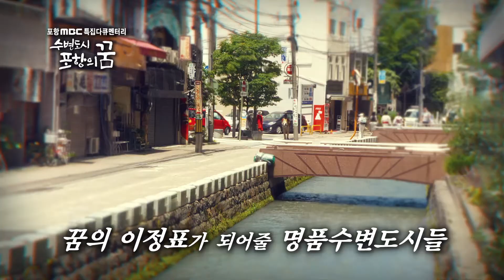특집 다큐멘터리 '수변도시 포항의 꿈' 예고편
“수변도시 포항의 꿈” 2부작 다큐멘터리가 10월 여러분을 찾아갑니다.

1부 물과 도시 이야기 ▶10월1일 (월) 밤 08:55
2부 제대로 물 만난 도시 ▶10월8일 (월) 밤 08:55

인류문명의 발상지이자 산업시대 생산과 무역의 최적지,
그리고 현재에는 문화와 도시브랜드를 창출하는 장소인 도시수변!

세계는 지금, 도시수변의 잠재력을 주목합니다.

그렇다면 포항은 강과 운하 그리고 바다에서 어떤 꿈을 그려야 할까요?

미국 샌안토니오, 일본 오사카, 일본 요코하마, 일본 가나자와,
독일 뒤셀도르프, 스페인 빌바오, 일본 야나가와,
호주 골드코스트와 일본 즈시까지

그 꿈의 이정표가 되어줄 세계적인 수변도시들...

긴 여정 끝에 찾아낸 포항만의 빛과 색!